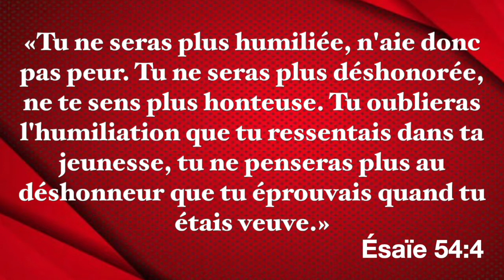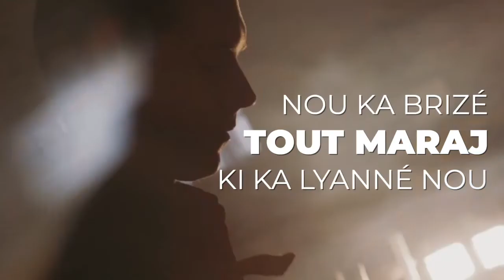Émission Foi en Action - Jeudi 21 Avril